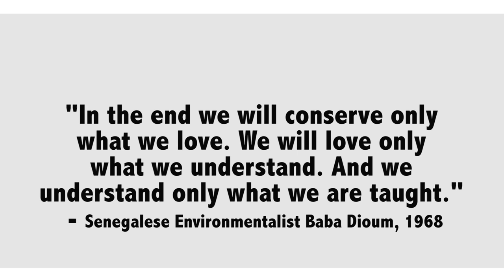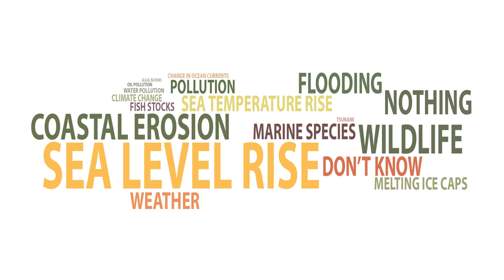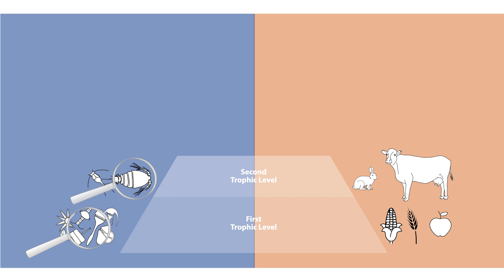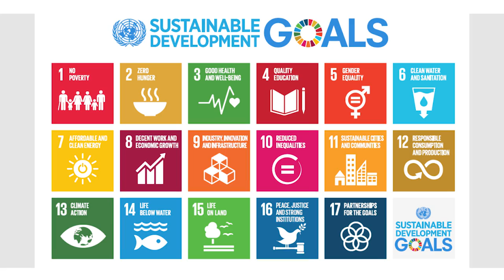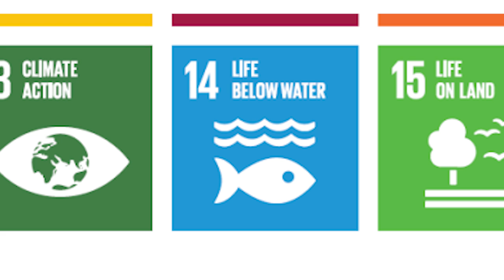OceanMOOC | 10.10 | Ocean Literacy